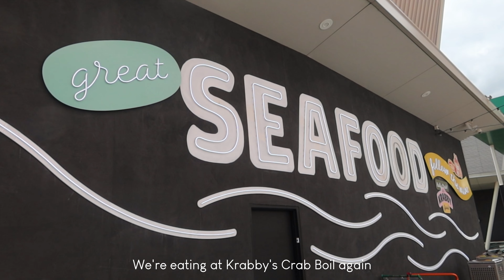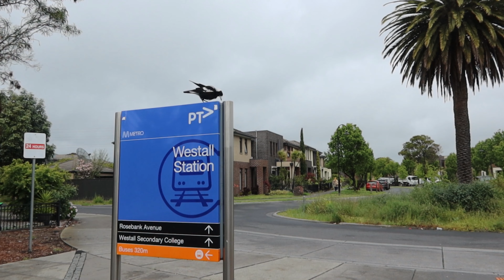Living in Melbourne | Getting a new bike, driving lessons and eating at a Filipino restuarant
October vlog - getting a new bike, trying the bay trail, driving lessons and eating street food at a Filipino restaurant in Melbourne

I haven't uploaded in a while because I've been really busy.